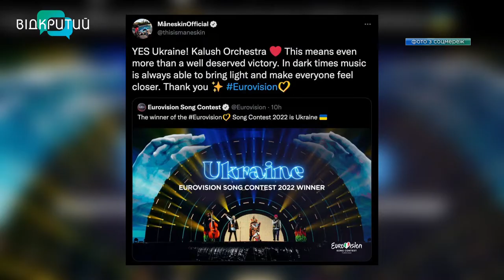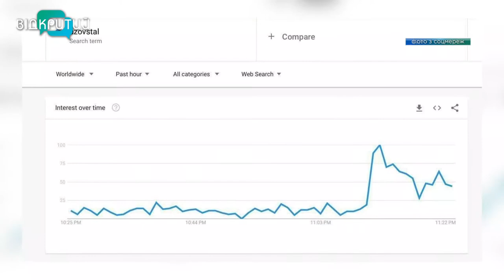Український гурт Kalush Orchestra став переможцем Євробачення-2022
Наша “Стефанія” виборола перше місце на Євробаченні. Український гурт Калуш Оркестра привіз з італійського Турина в Україну статуетку переможця. Український голос вся Європа почула не лише у пісні, а й у заклику врятувати Маріуполь та Азовсталь. Наш наступний сюжет про те, як світ підтримує Україну, а Україна - надихає його _______________________________________________